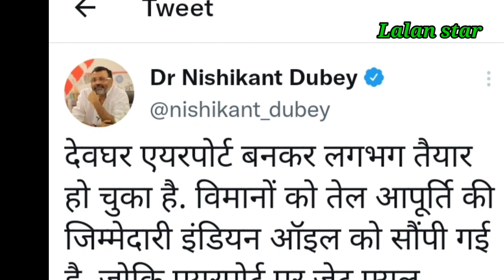देवघर एयरपोर्ट का काम पूरा, 5 दिसंबर को होगी उद्घाटन की तिथि घोषित Lalan star✈️✈️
देवघर एयरपोर्ट का सारा काम पूरा हो गया फाइनली देवघर एयरपोर्ट तैयार है एयरपोर्ट से बहुत ही जल्द पहली उड़ान भरेगी 5 सितंबर को देवघर एयरपोर्ट को उद्घाटन की तिथि घोषित कर दी जाएगी

गुड्डा के सांसद डॉ निशिकांत दुबे ने भी इसके बारे में बताया कि 5 सितंबर को उद्घाटन कीीीी तिथि घोषितत